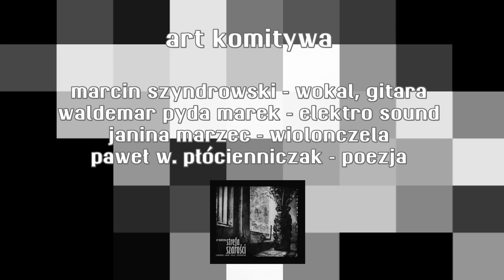Art Komitywa - zwyczajny obraz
Utwór z płyty "strefa szarości" (2021)

Marcin Szyndrowski (gitara, śpiew)
Waldemar Marek (elektronika)
Janina Marzec (wiolonczela)
Paweł Płócienniczak (poezja)

Nagrano w studio Krotoszyńskiego Ośrodka Kultury oraz prywatnym studio Waldemara Paydy Marka w Szkocji.

Realizacja nagrań i mastering: Krzysztof Kaźmierczak (KOK) i Waldemar Payda Marek.

Dofinansowano ze środków Miasta i Gminy Krotoszyn